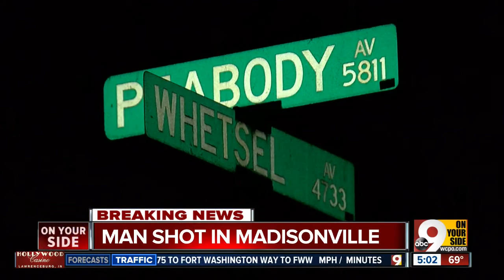PD: Madisonville shooting sends man to hospital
A man is in critical condition after a shooting at about 11 p.m. Thursday in the 4700 block ofWhetsel Avenuein Madisonville.  Police have not released the man's name but said he is in his 40s.The victim was brought to the University of Cincinnati Medical Center for treatment.